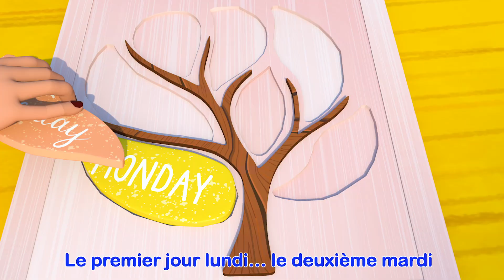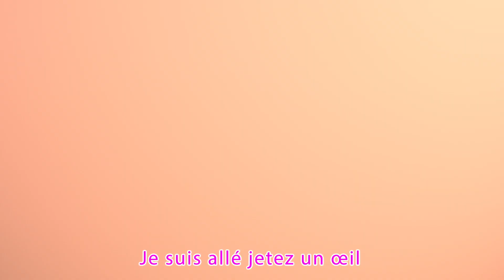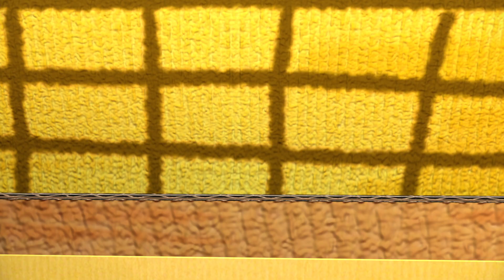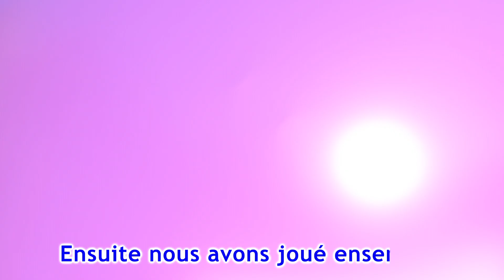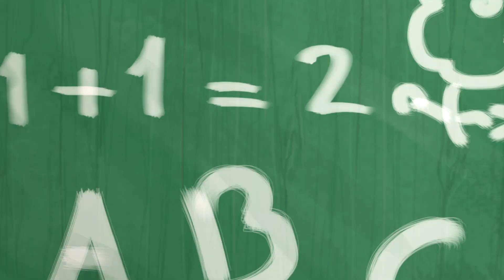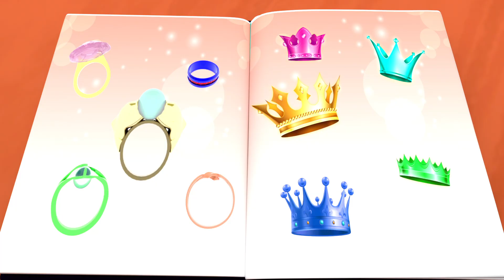couleurs | Comptines et chansons pour enfants | Viola Kids LE Français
Viola Kids LE Français est une chaîne où les enfants et les parents s'amusent ensemble Les enfants vont rire, danser, chanter et jouer avec nos vidéos éducatives, apprendre des lettres, des chiffres, des sons d'animaux, des couleurs et bien plus encore tout en profitant simplement de nos personnages sympathiques et de nos histoires amusantes.